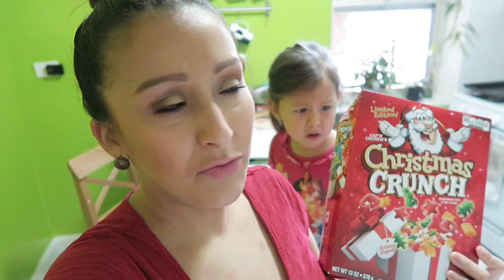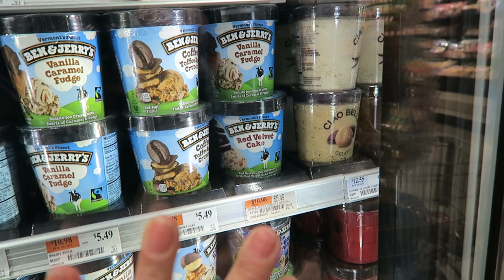PET NAME?! (1.11.16 - DAY 756) DAILY VLOG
Mad at the teapot + at home schooling + swim class+ naming our hamster + inpatient